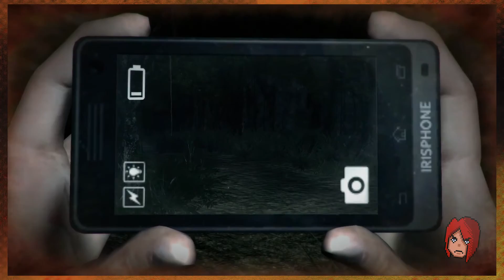DreadOut ~ Episode 12: Saving Ira~ 1up Spookycade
Derek, Chris, Meki, and Cass are playing Dreadout!

DreadOut is an episodic psychological survival horror video game developed by an Indonesian company Digital Happiness and published by PT Digital Semantika Indonesia. The core gameplay involves fighting ghosts by using a camera to take their pictures, similar to the Fatal Frame series.

About the 1up Arcade team:

We're pals! We like video games! So we're gonna play them and you can watch!

We really hope you enjoy what we're doing here, and hope you'll stick around for more fun times at the Arcade!

And check us out on all the hip social medias kids these days are using:

Credits:

Video warlock: Tsu
Bard/Pixel art paladin: Derek